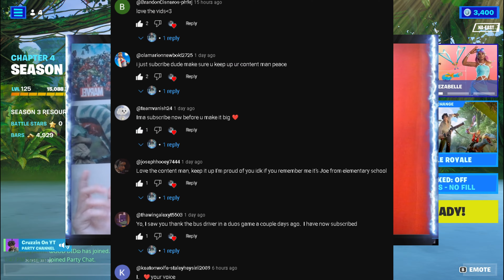The IMPOSSIBLE 4 Corner Challenge in Fortnite!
What's going on guys it's Cruzzin!  In today's Fortnite video, I'm so hyped to showcase a brand NEW challenge here on my channel, the IMPOSSIBLE 4 Corner Challenge in Fortnite Chapter 4 Season 3! Join me as my team and I try to see if we could complete this challenge in what turns out to be very thrilling for us all!

🔔 Timestamps:
0:00 - Introduction of the 4 Corner Challenge
0:32 - 4 Corner Challenge Begins!
4:56 - 2nd game doing the challenge
5:32 - 50% completion of the challenge!
8:34 - Win and challenge complete!

I can't wait to hear your thoughts on this video! And if you want more Fortnite content, check out my Fortnite playlist!